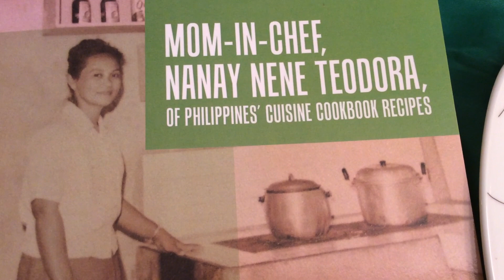Twirls Ensaymada 🥖MOM-IN-CHEF, NANAY NENE TEODORA OF PHILIPPINES CUISINE 🥖by Juanita Gutierrez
Ensaymada is my niece’ favorite dessert😀This and more delicious foods recipes are in my beloved mother’s delightful cookbook 🥯MOM-IN-CHEF, NANAY NENE TEODORA OF PHILIPPINES CUISINE COOKBOOK RECIPES 🥯by Juanita de Guzman Gutierrez, BSED, MSED, Fordham University, New York City, USA. Now at Amazon, Xlibris, Barnes and Noble, all bookstores worldwide and at Author Central in ebook, kindle, paperback formats.

Mrs. Teodora Navarro de Guzman-Gutierrez, my beautiful and beloved mother, was a great chef, who used to own a student canteen restaurant , first woman ever elected public official, unanimously at that, and a topnotcher, and founder of the first and only public high school, and this was also the school where I first taught as a new university graduate. I was also unanimously elected as the youngest teacher association president of all of our hometown’s school district.  My beloved father, Mr. Jamito Javier Gutierrez, was twice elected Town Captain or Mayor m and he approved our annual school budget.This was after his retirement as a stenographer in the USA Airport.

More delicious foods recipes, traditions, Philippines Tagalog learning are in this delightful cookbook, 🥯MOM-IN-CHEF, NANAY NENE TEODORA OF PHILIPPINES CUISINE COOKBOOK RECIPES 🥯by Juanita d3 Guzman Gutierrez, BSED,MSED, Fordham University, New York City, USA.

Masayang Pagluluto. 😀Happy cooking 🥘
I honor the Gods and Goddesses in all.
Iginagalang ko ang Diyos sa lahat. 🙏